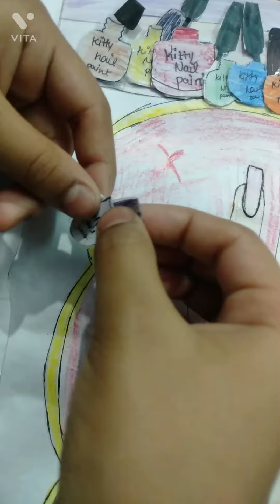Diy homemade nail salon💅💅homemade